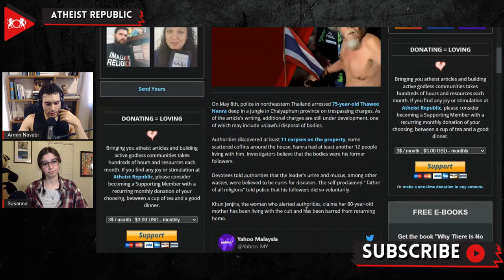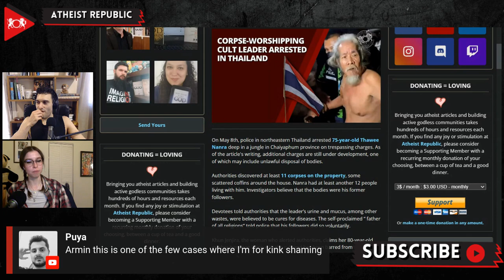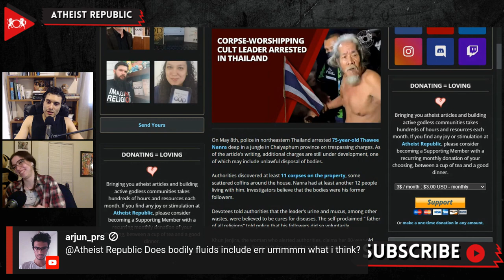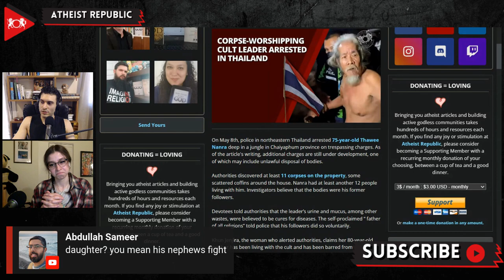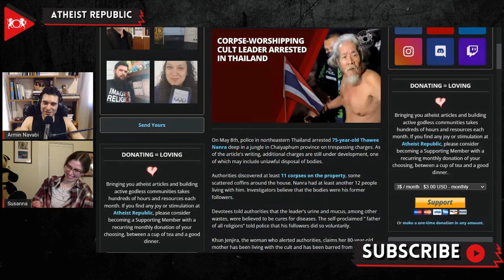Corpse-Worshiping Cult Leader Arrested In Thailand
On May 8th, Thawee Nanra, a 75-year-old cult leader, was arrested on trespassing charges in a jungle in Chaiyaphum province in northeastern Thailand. One of the additional charges still pending against him is unlawful disposal of bodies. The authorities were alerted by Khun Jenjira, who claims that her 80-year-old mother has been living with the cult and has been barred from returning home. When investigating, local authorities discovered at least 11 corpses on the property. Police determined that the bodies were of his former followers. He also had at least 12 people living with him. Nanra’s devotees believed that the leader’s urine, mucus, even his excrement, could cure disease and would regularly consume them. As Nanra was escorted to a police vehicle, his devotees harassed the officers and tried to prevent his removal. Nanra has been denied bail while the investigation continues.

Source:
Location: Thailand